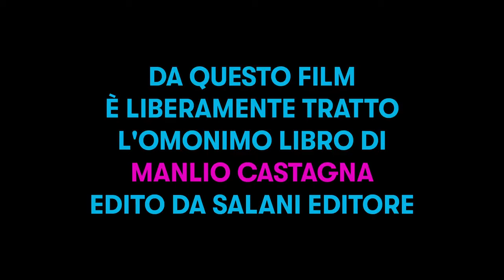SNOT E SPLASH - IL MISTERO DEI BUCHI SCOMPARSI (2024) Trailer del Film di Teemu Nikki.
La trama, la recensione e altri video del film “SNOT E SPLASH - IL MISTERO DEI BUCHI SCOMPARSI”

Snot e Splash - Il mistero dei buchi scomparsi, film diretto da Teemu Nikki, segue due fratelli, Snot e Splash (Hugo Komaro e Urho Kuokkanen), mentre si recano in una cittadina di Mouthwater per far visita alla nonna (Marja Packalén) per le vacanze invernali. Non appena giunti sul posto i due fanno si rendono conto che tutto nel paesino è cambiato.
La loro permanenza si trasformerà in un'avventura quando la spazzatura inizierà a piovere dal cielo e tutti i buchi della città scompaiono misteriosamente. Snot e Splash cercano di capire cosa stia accadendo e scoprono che un ladro di buchi sta derubando la città. Decisi a fermarlo, i due fratelli si mettono sulle sue tracce e, proprio mentre tentanto di risolvere il mistero, capiscono che non è in pericolo soltanto Mouthwater, ma il mondo intero...